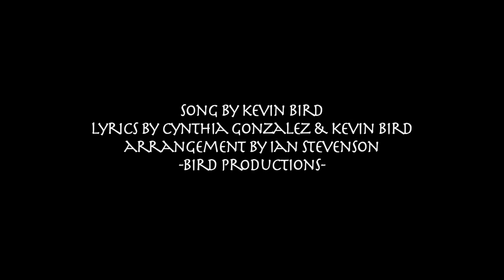Cynthia Gonzalez: Rompiendo Los Muros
BIRD PRODUCTIONS - WORLD COLLABORATIONS - MUSIC/ ALBUMS/ VIDEOS